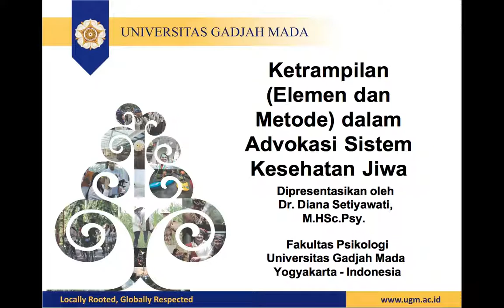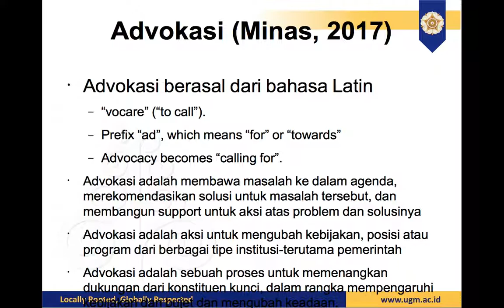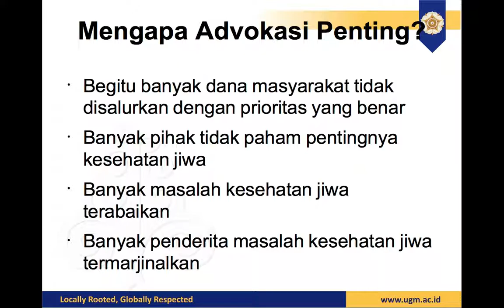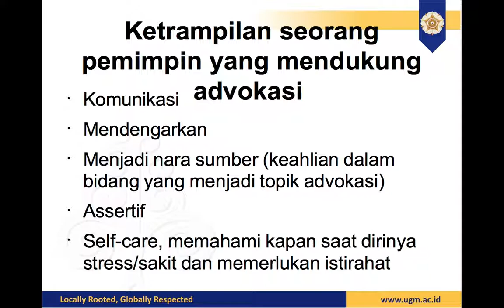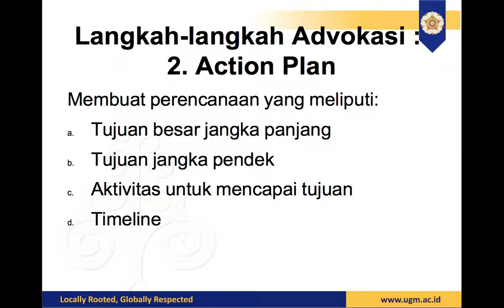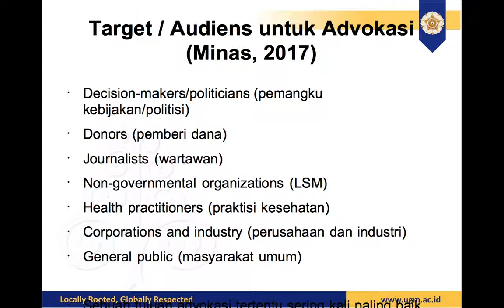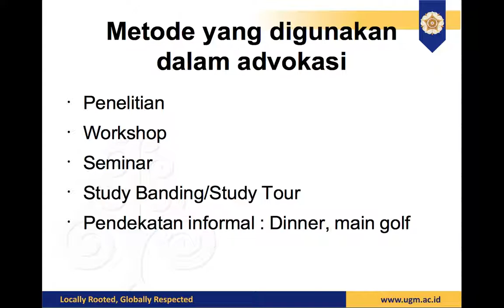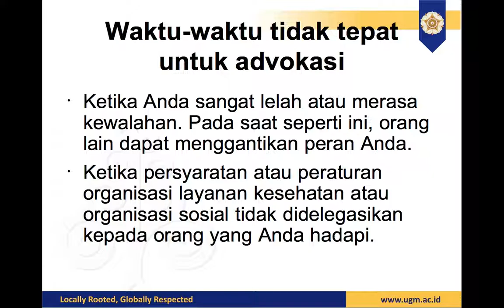Modul 9 - MH Advocacy - Elemen dan Metode Esensial dalam Advokasi Sistem Kesehatan Jiwa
Materi Modul 9 SPADA Mata Kuliah Ketrampilan Advokasi Sistem Kesehatan Jiwa - Ketrampilan (Elemen dan Metode Esensial) dalam Advokasi Sistem Kesehatan Jiwa oleh Dr. Diana Setiyawati, M.HSc.Psy.